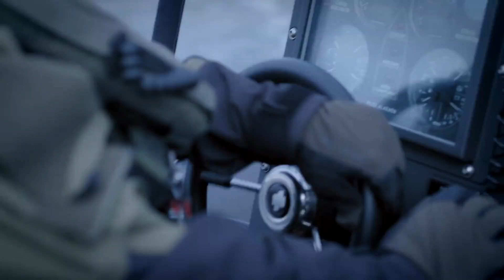HET HELDERS JOURNAAL 7 NOV 21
TROTS OP HET KORPS MARINIERS TE WATER.